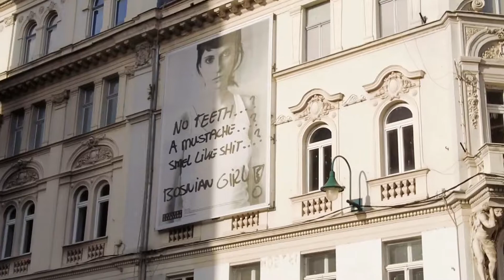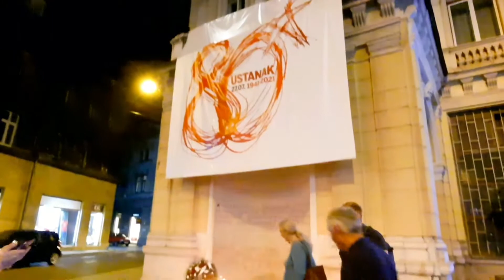Merpatinya Ada Ratusan ??? 😱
Teman2, video ini lanjutan dari piramida kemarin..
Jadi aku bakal bikin video selama trip full bareng keluarga ini..
Moga kalian ga bosen ya🥲
Bosnia ini memang banyak sekali tempat cantik tpi memang agak susah sih kalau untuk turis dtg kesini karena transportasinya terbatas, belum lagi bahasanya (sayang sekali ya 😢)..
Berhubung karena memang suami asal Bosnia, jadi alhamdulillah lebih mudah buat kami untuk trip ke beberapa tempat disini..
Selain untuk kasih lihat ke kalian semua, vlog jalan2 ini memang sengaja ku buat untuk dokumentasi pribadi juga🥰
Happy watching